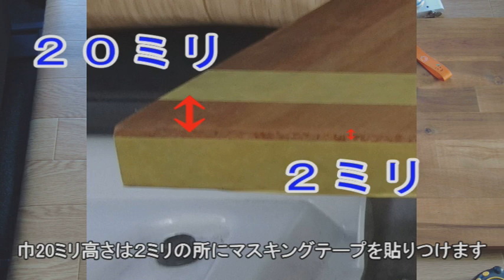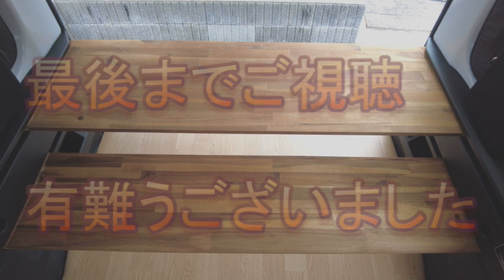車のDIY【車のDIY】ラゲージボードの紹介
ホームセンターで寸法切り、簡単に自作出来ます
しかも格安！